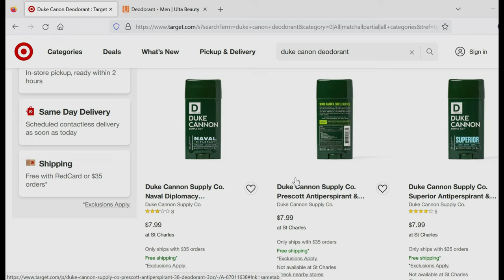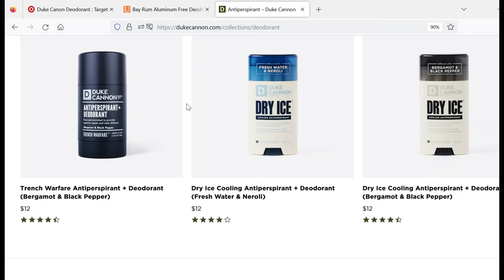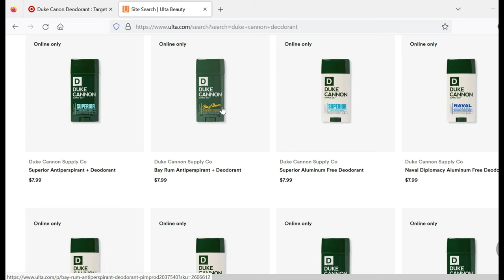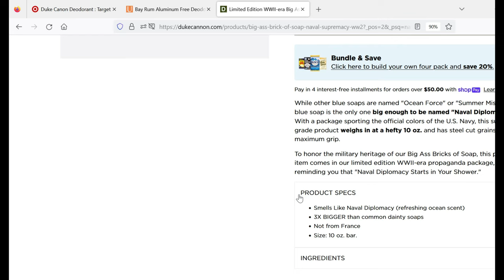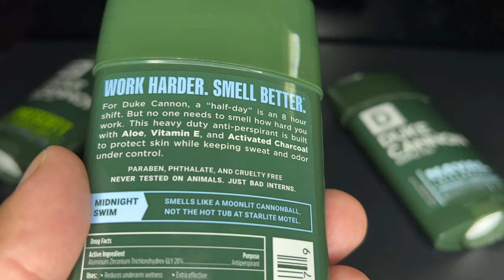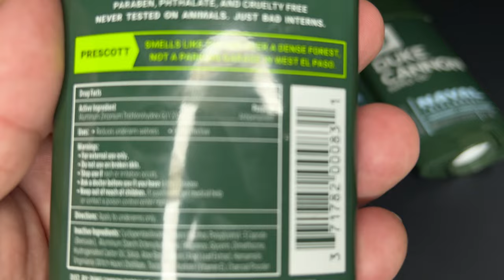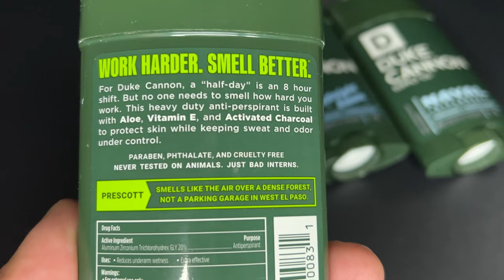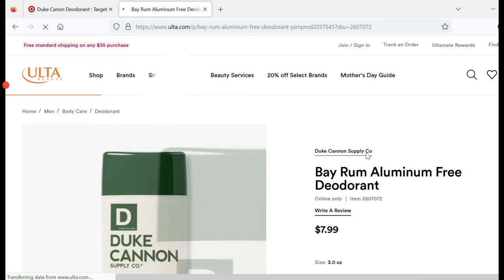NEW DUKE CANNON DEODORANT + Antiperspirant.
LINK TO MY FAVORITE DEODORANTS BELOW

My Favorite Deodorant

Duke Cannon surprised me with these!